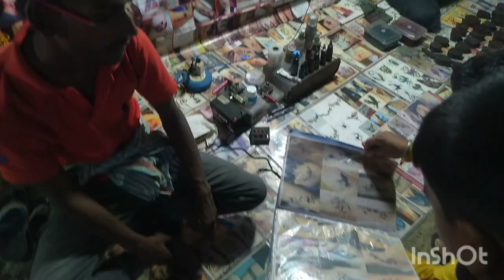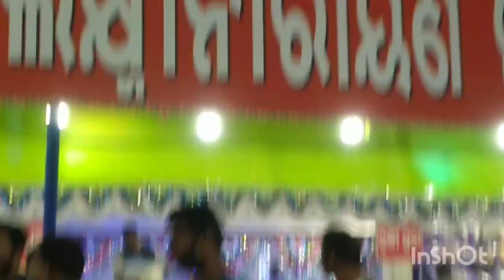ସୋରଡା ଗଞ୍ଜାମ ର ପ୍ରସିଦ୍ଧ କଣ୍ଟା ପିଢ଼ା ଯାତ୍ରା ୨୦୨୩।। ଓଡ଼ିଶା।। ଓଡିଆ Vlog।।surada #2023